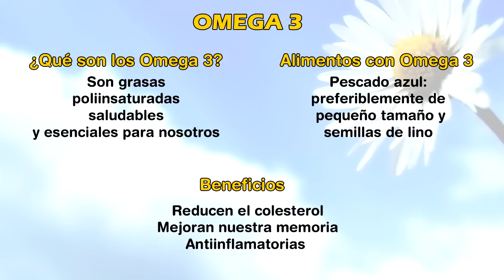💪💪 DESCUBRE los SECRETOS del OMEGA 3. (RealFood) ⚫ (ELISA BLÁZQUEZ) Nutricionista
Consejos sobre el omega 3.
¿Qué es el omega 3 y para qué sirve?
¿Qué pasa si tomo omega 3 todos los días?
¿Qué beneficios tiene tomar omega 3?
¿Qué alimentos son ricos en omega 3?